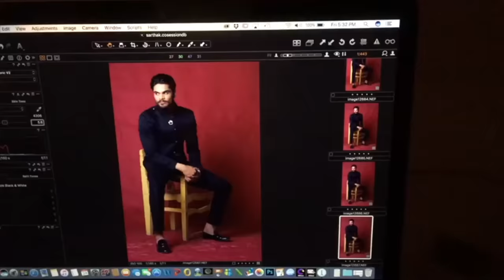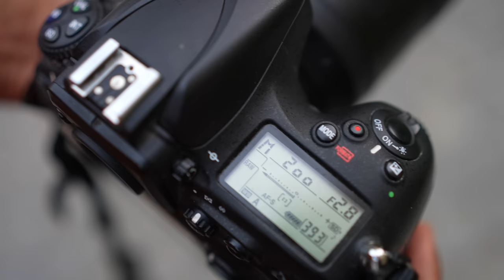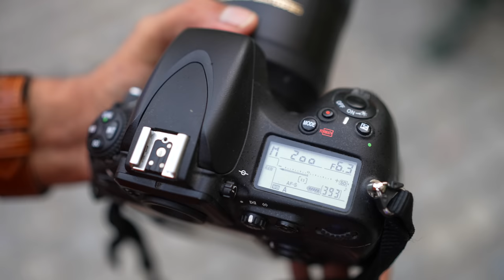Understand Depth Of Field With 3 Camera Settings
These Photography basics must learn by beginner photographers

1. Sony A7S III
2. Sony A7C
3. Manfrotto mini tripod
4. Digitek Tripod
5. Rode wireless Microphone
6. Sony wireless Microphone
7. Joby Gorillapod
8. canon M50 camera
9. Macbook pro
10. Tamron 17-28mm f2.8 Lens
* Light Stand
* 5 in 1 reflector
* Grey Card
* 9 x 36 seamless paper roll